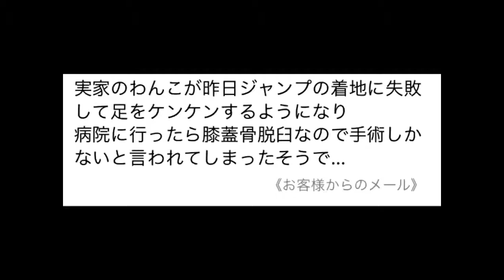犬の整体・マッサージ２６２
膝を痛め、獣医師には膝蓋骨脱臼で手術をしなければ治らないと診断されたというトイプードル（4歳）の『筋緩め』施術後の状態